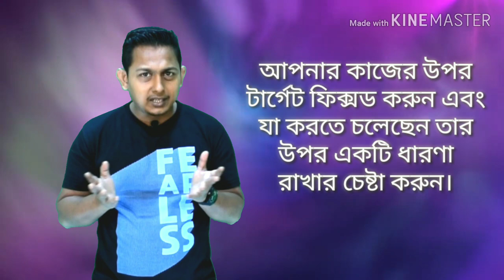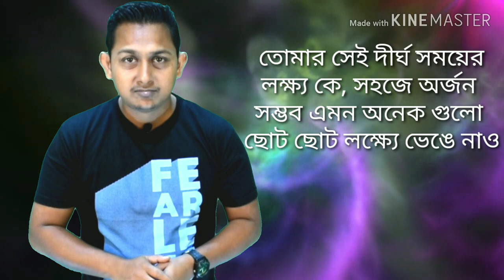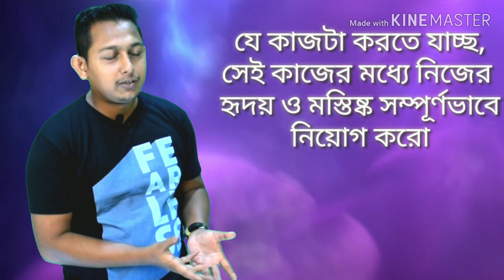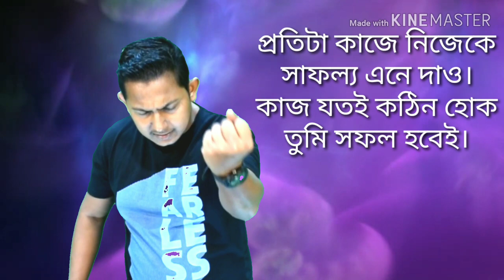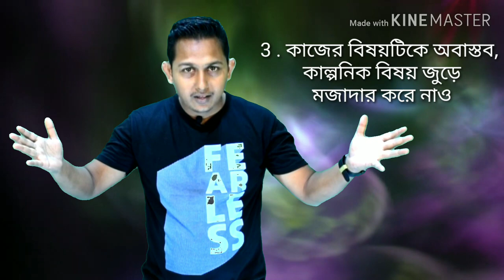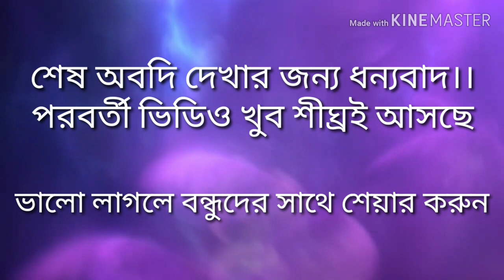মনঃসংযোগ কিভাবে বাড়ানো সম্ভব!! পর্ব-২| Best way to improve Concentration and achieve success।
মনঃসংযোগ এমন একটি বিষয় যেটি ছাড়া আমাদের জীবনের কোনো কাজ করা সম্ভব ই নয়। কিভাবে মনঃসংযোগ কে নিজের বশে আনার ব্যাপারে আমার ব্যাক্তিগত অভিজ্ঞতা তোমাদের কাছে উপস্থাপন করছি। যদি আমরা মনঃসংযোগ কে নিজের বশে আনতে পারি তাহলে আমরা কিন্তু অন্যান্যদের তুলনায় অনেক বেশি এগিয়ে যেতে পারি।

There is nothing impossible to do anything in our life.  I present to you my personal experience on how to control your maind and focus.  If we can bring the mindset into focus, then we can go much further than others.

My Camera

Recommended Books (Must Buy):-

How to Memorize Anything: The Ultimate Handbook to Enlighten and Improve Your Memory :-

Autopilot: The Art & Science of Doing Nothing

►‘Cinematic Indie’ is a beautiful and uplifting track that features electric and acoustic guitars, powerful drums, piano accents and subtle vocal elements. There is an indie feel to this song, making it unique in its genre. The warm guitars begin as other instruments are added. Drums build as the song progresses, finishing in an epic climax of violins, guitars, and drums. This song is perfect for inspirational promotional videos, commercials, advertisements, movie trailers, and much more!

►YOUTUBE USAGE: To quickly clear any potential ‘Third Party Content’ claims using my music, please using your video links, license certificate and state that you ‘have licensed music by MorningLightMusic / Matthew Torres’. Claims are usually cleared within 24 to 96 hours.